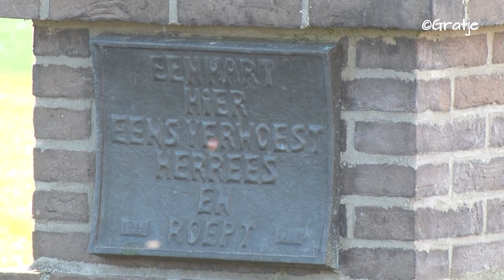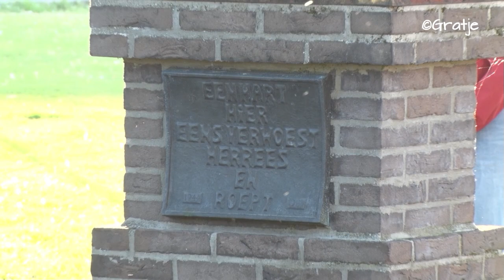Dodenherdenking Overloon 4-5-2023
Impressie van de dodenherdenking op 4 mei in Overloon